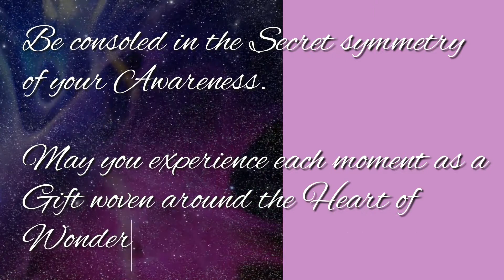Awake and Aware for Presence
Awake and Aware for Presence by John O' Donohue